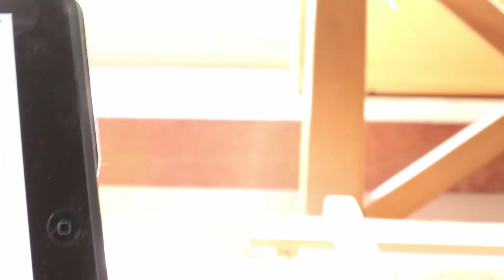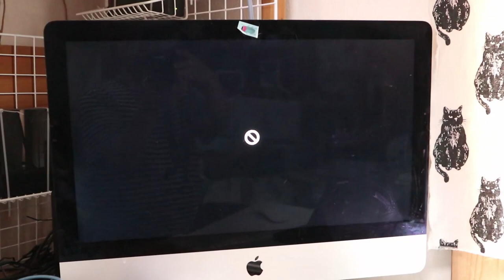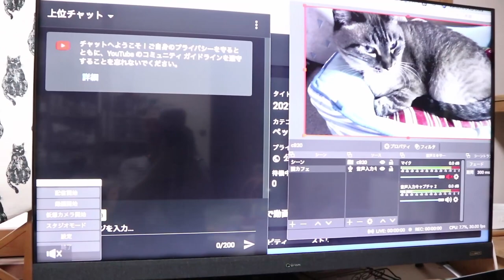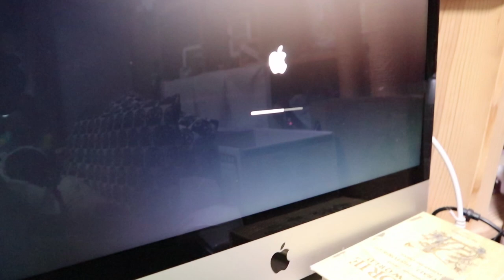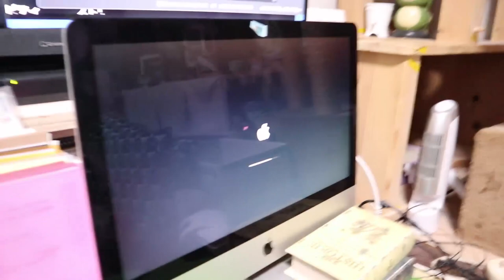ピンチです！動画編集のマシンが壊れてジャンポン泣【Jean & Pont 2546】2021/7/14 保護猫ジャンけんポン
この動画は約11年続いたものになり、我が家族にとってとても大切なものです。
ここまで3600本の投稿数はある意味自慢できるものだと思っていますが、この間にもマシンが壊れてピンチになることもありました。
でも今回はコロナで仕事が減り金銭的にもとても不安な状況です。
ジャンくんとポンちゃんの為にも何か解決策を見出さないと！